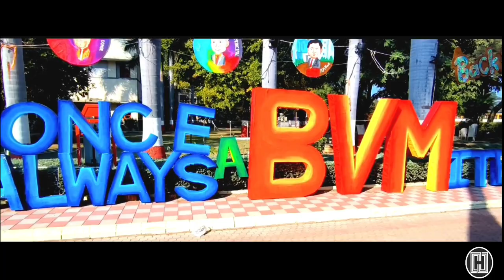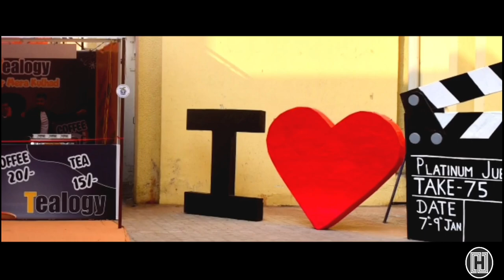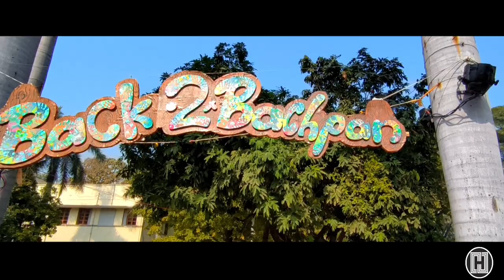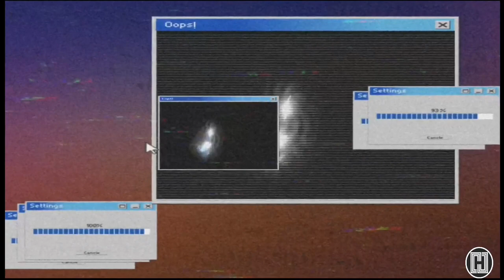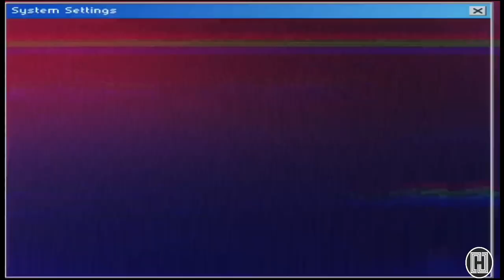BVM - Birla Vishvakarma Mahavidyalaya engineering college | Platinum Jubilee Celebration Recap!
Recap video of Platinum Jubilee Celebration at BVM!

Chapters:-

1) The Beginning - 00:00
2) Back To Bachpan - 01:57
3) Day-1 - 04:24
4) Garba Night - 07:01
5) Day-2 - 11:13
6) Musical Concert - 14:17
7) Day-3 - 20:23
8) Photo session - 22:54

Just Converted Some Footages into Memories!

Watch in 720p or 1080p with Headphones🎧 For better Experience!

All the videos, songs, images, and graphics used in the video belong to their owners and I or this channel does not claim any right over them.